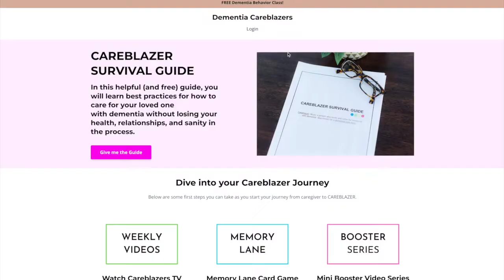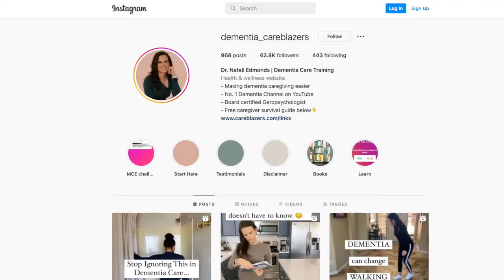Dr. Quits Job to Host #1 YouTube Channel on Dementia with 7.7 MILLION Views | @DementiaCareblazers​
Meet the one and only Dr. Natali Edmonds. After a severe car accident she had a moment of clarity that changed her life forever. Dr. Edmonds decided to take the entrepreneurial leap of faith, quit her job and pursue her passion full time!

Today, Dementia Careblazers is the #1 Channel on YouTube for Dementia Care and Support.

Recently, her channel passed 100,000 subscribers and has received over 7.7 million views!!

Don't miss her story! You’ll be inspired how she has helped millions of family caregivers along their caregiving journey.

ABOUT DR. NATALI EDMONDS

Dr. Edmonds is Board Certified in Geropsychology and has worked for the VA Medical Center for nearly 10 years as a Geropsychologist.

Approximately 5 years ago, Dr. Natali founded Dementia Careblazers as the Lead Careblazer. Dementia Careblazers is a community that helps people cope with the challenges of caring for a loved one with dementia.

A “Careblazer” (noun): is a person who loves and cares for someone with dementia. Also known as a dementia care hero.

As part of the community Dr. Natali shares dementia tips, strategies, and information for family members caring for a loved one with any type of dementia (such as Alzheimer's disease, Lewy Body dementia, vascular dementia, frontotemporal dementia, etc.)

Every Sunday, she shares a video to help caregivers in their dementia caregiving journey.

"I have gotten more information in an hour than I have got from any doctor in 3 months." - Rose Lincoln

Don’t forget about the free caregiver survival guide.

***Follow Dr. Natali Edmonds on social media!***

TIMESTAMPS:

0:00 Intro
1:12 Dementia Careblazers definition
2:30 How did you start your dementia careblazers journey?
2:43 When did you become interested in gero-psychology
13:47 At what point in your journey did your decide to dive deeper into gero-psychology?
14:40 What is Home-Based Primary Care?
15:29 The Wake-Up Call
16:48 There was a need
17:13 The gero-psychology certification process
28:54 What do you see the future of dementia careblazers holding?
32:01 What is your next step for dementia careblazers?
33:56 Do you support caregivers differently based on who they are caring for?
35:53 What is the most common struggle that caregivers come to you with?
38:22 Closing remarks
39:00 Final thoughts for aspiring senior care entrepreneurs
42:26 Dementia Careblazers Plug
42:59 Outro
Join us weekly as we help inspire the next generation of senior care entrepreneurs!